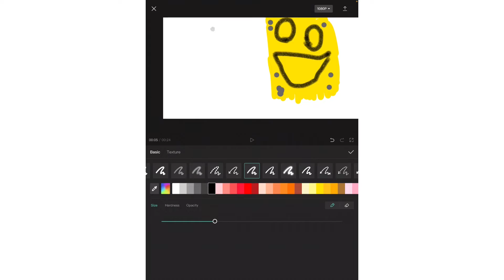SpongeBob animation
SpongeBob
SpongeBob SquarePants
SpongeBob full episodes
SpongeBob SquarePants full episodes
SpongeBob fans